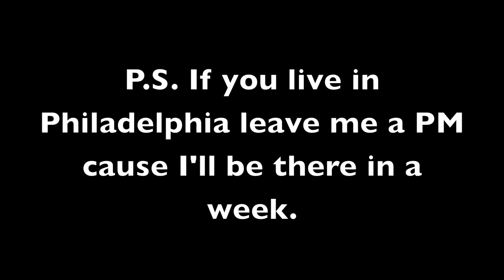The New AKTFnews: That's Right...It's Official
The most legit TVXQ news you dun eva seen.

If anyone knows how to use wordpress or some free blog hosting site, I'm looking for a partner in crime to start a website. PM me if you want to be part of AKTFnews.